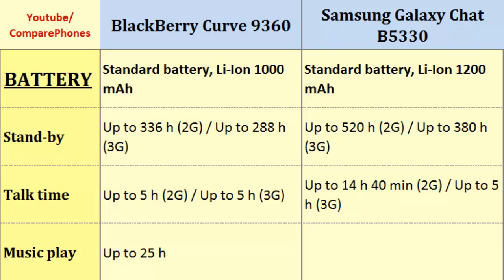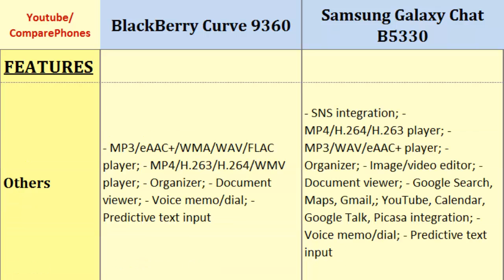BlackBerry Curve 9360 VS Samsung Galaxy Chat B5330, full differences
BlackBerry Curve 9360 VS Samsung Galaxy Chat B5330, full differences : Curve 9360 Versus Galaxy Chat B5330, Quick Full Specs Comparison; 800MHz, 480 x 360 pixels, 2.44 inches, 850 MHz, 240 x 320 pixels, 3.0 inches, Internal Memory, Storage, 3G, LTE, Battery Life, Speed, Qwerty, Keyboard ... Subcribe for more